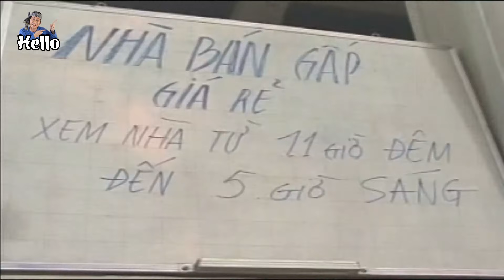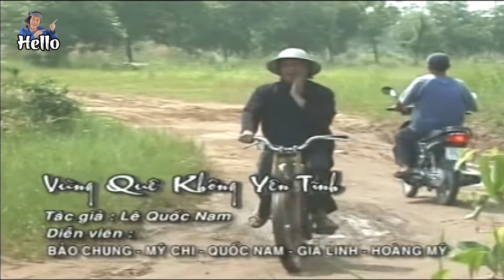Hài " VÙNG QUÊ KHÔNG YÊN TĨNH " HÀI Bảo Chung, Mỹ Chi, Quốc Nam